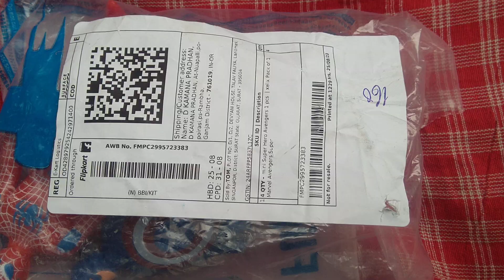Marvel Avengers unboxing video🤣 📸🎥 spider man #2023 ktm!!🤣 funny!!😈😈!!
Marvel Avengers unboxing video 📸🎥